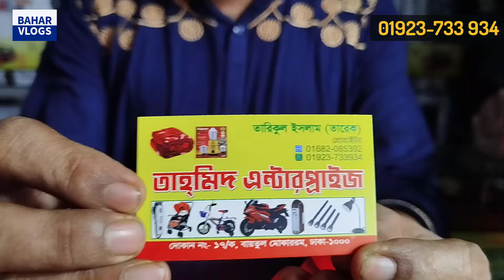সস্থায় পাওয়ারফুল জুম লাইট কিনুন | Rechargeable Best Torch Light in BD | Zoom Light | Bahar Vlogs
Shop Address:
             * ⭕ তাহমিদ এন্টারপ্রাইজ ⭕ *
    দোকান নং-১৭/কে.এ, বায়তুল মুকারম, ঢাকা-১০০০
📱Mobile:
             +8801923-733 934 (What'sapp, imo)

সরাসরি কথা বলুনঃ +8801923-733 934 (What'sapp, imo)
(যেকোনো পণ্য ক্রয় করে ডিসকাউন্ট পেতে অবশ্যই "Bahar Vlogs" এর নাম উল্লেখ করতে ভুলবেন না)

(Delivery all over in Bangladesh)
আসসালামু আলাইকুম সবাই কেমন আছেন, আশা করি সবাই ভালো আছেন, আজকের এই ভিডিওতে আমি আপনাদেরকে rechargeable torch light এর price, সম্পর্কে কিছু ধারণা  দেয়ার চেষ্টা করেছি,আশা করি ভিডিওটি আপনাদের অনেক ভালো লেগেছে,যদি ভালো লাগে, আমার এই চ্যানেলটিকে সাবস্ক্রাইব করবেন,সকলে ভালো থাকুন সুস্থ থাকুন,ধন্যবাদ সবাইকে.

*** বিশেষ সতর্কীকরণ :
আমার উদ্দেশ্য শুধুমাত্র সন্ধান দেয়া। পণ্য ক্রয় বিক্রয় এবং আর্থিক লেনদেনে সতর্ক থাকুন। ক্রেতা এবং বিক্রেতার কোনো জটিলতার দায় Bahar Vlogs কর্তৃপক্ষ নিতে বাধ্য নয়।
➡️ আমার ভিডিও গুলো খুঁজে পেতে যা লিখতে হবে ⬅️
Bahar Chowdhury
Owner - Bahar Vlogs